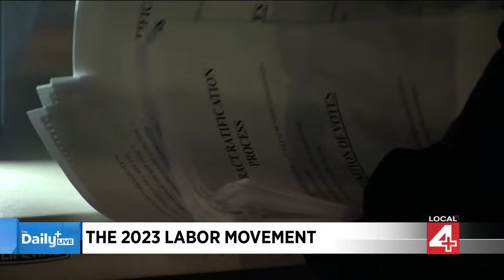Where the labor movement stands heading into 2024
As we end 2023, it's worth looking back at the impact organized labor had.